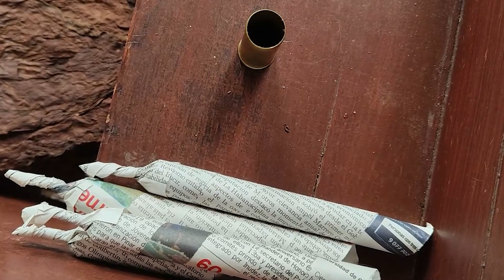Кубински пури! Златото на Куба. Част III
ЧАСТ 3:
Фермата за тютюн на Хектор Луис в Пинар дел Рио – един от най-известните производители на пури в Куба. Посреща ни неговият майстор-пурист Освалдо. „Добре дошли във фермата, в плантациите. Това е сбъдната мечта! Казвам „сбъдната мечта“, защото започнахме този проект през 2014г. с желание да създадем тютюнева дестинация. Бяхме много ентусиазирани, вярвахме в тази идея и днес тя е вече реализирана. След много години и трудни времена, провокирани от пандемията, най-накрая вие сте в Куба, тук във фермата.  И така, знаете ли, че тютюнът се отглежда веднъж годишно - от октомври до януари. Това е времето, в което го засаждаме, а от януари до-март събираме. Намираме се почти в средата на този процес, ще може да разгледате всеки един аспект.  Хектор Люис е най-младият човек, който спечели годишната награда на фестивала Хабано през 2008г. и оттогава държи този рекорд. Само 6 човека са получавали тази награда в различни категории - тези за производство, бизнес и комуникация. В най-значимата категорията, тази за производство, има само 7 човека, които са успявали да я спечелят. Сред производителите на тютюн Хектор е най-младият човек в света, заслужил това отличие - Човек на годината на Хабано Фестивалът. Тук, в тази ферма, имаме 6 хектара с растения всяка година. Предлагам ви, ако нямате против, да ме последвате. Ще отидем до полетата и до хамбарите. Там ще видите как сушим тютюна и как той ферментира, изобщо целият процес на производството му. Да вървим!“

Оператор: Румен Василев
Режисьор на монтажа: @proletmomchilova8595
Автор и водещ: @JivkoKonstantinov

Предаването за пътешествия по света и у нас "Ела в..." можете да гледате всяка събота и неделя от 12:45 часа само по EuronewsBulgaria

Можете да се абонирате за канала ми, както и да натиснете камбанката, за да получавате известия за всяко ново видео, което качавам :)